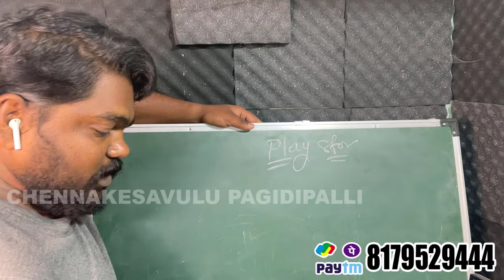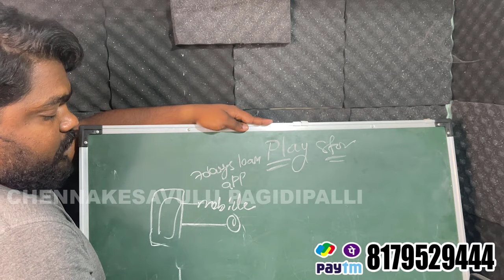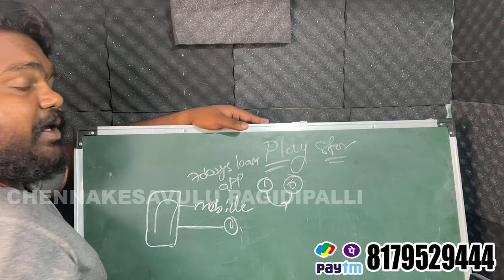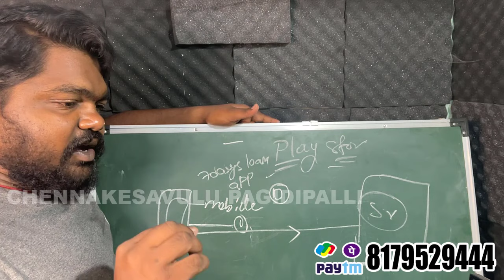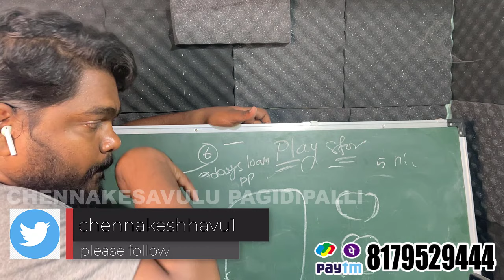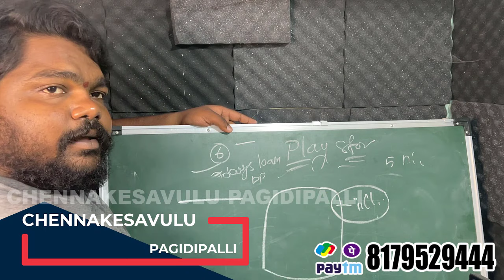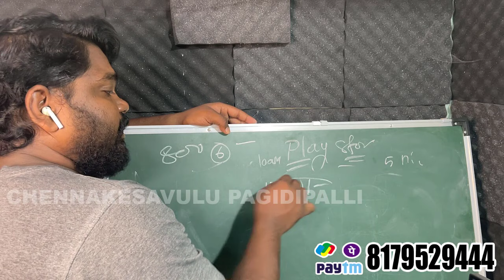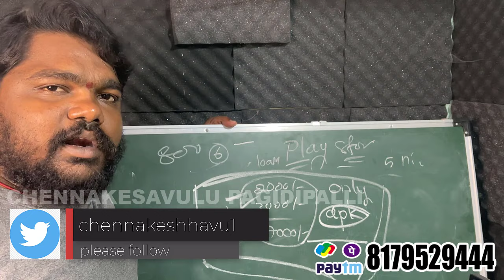How to delete data from 7 days loan apps..